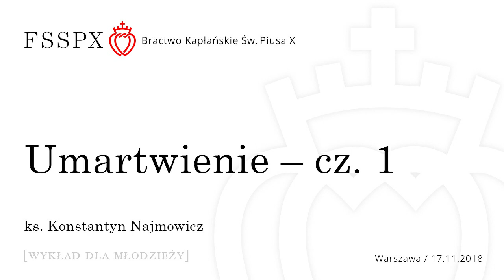Umartwienie - cz. 1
Wykład dla młodzieży
ks. Konstantyn Najmowicz FSSPX
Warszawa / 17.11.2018